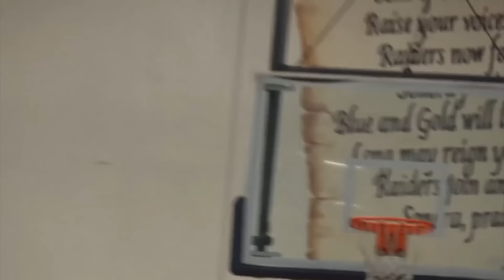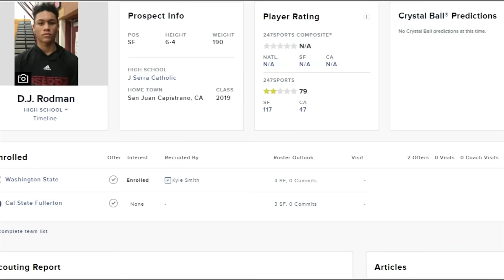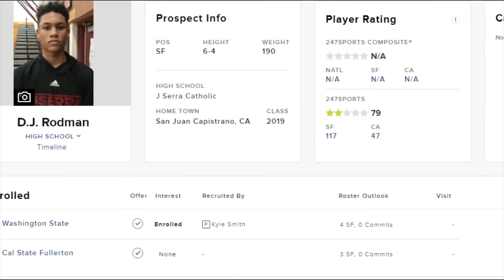How Good Is Dennis Rodman's Son Actually? (The Scary Truth Of Dennis Rodman Jr.)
An iconic NBA player, Dennis Rodman was nicknamed the worm for his fierce defensive and rebounding abilities and is, in fact, one of the greatest rebounders to ever play professional basketball, if not the GOAT. And just when you thought Rodman had done it all as far as the NBA is concerned, here comes another demigod- Dennis Thayne Rodman, also known as DJ. At the age of 20, the brother to Teyana is far beyond average. So how good is he? Watch!

Dennis Rodman watches Son Dennis Jr's Basketball Team! Josh Green Goes Off at UAA! Full Highlights